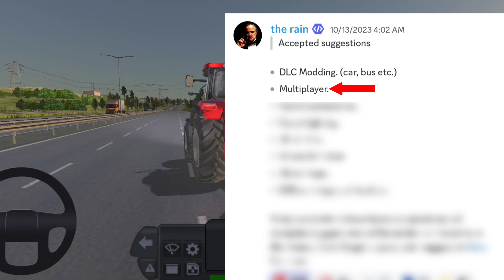8 New Features Coming Truckers of Europe 3 Developer's confirmed✅ 丨 Truckers of Europe 3 new Update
Renovate R Ranger truck in truckers of Europe 3
New trucks in truckers of Europe 3
Update Release date in truckers of Europe 3
Update kab aayega truckers of Europe 3 me
Naya update kab aayega truckers of Europe 3 me
Renault Truck in truckers of Europe 3
Truckers OF Europe 3 Me Update Kab Aayega
Truckers OF Europe 3 upcoming New Features
Truckers OF Europe 3 Latest Update upcoming New Features
Truckers OF Europe 3 Me New update Me kya kya Aane wala hai

Game Name 👉 Truckers OF Europe 3

Wanda Software